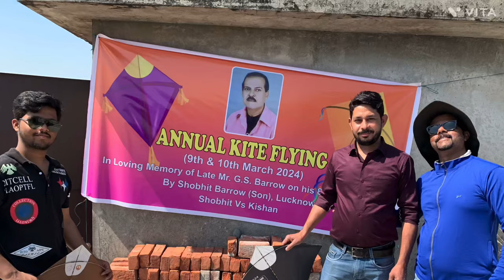Kite Fighting On Loving Memory Of Late Mr. G.S Barrow 🔥